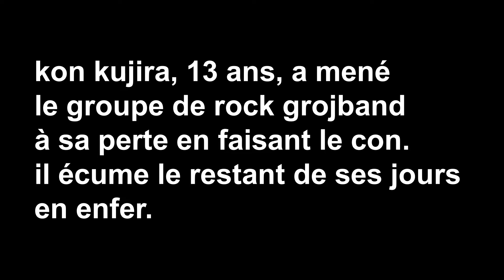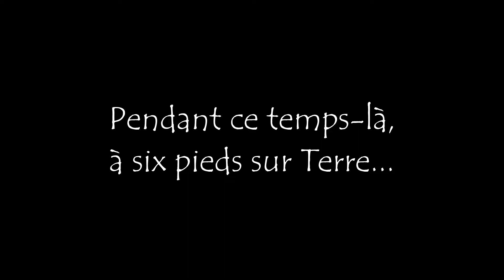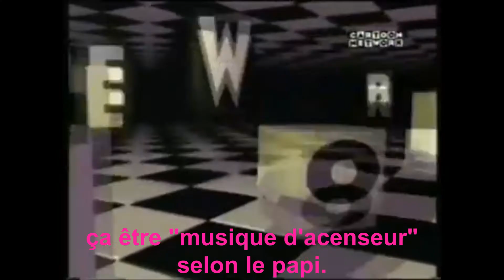[YTP FR] Grojbande un autre jour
Corey en a marre de la musique, alors il va a Las Vegas combattre MTV. Pendant ce temps-là, une psychopathe veut pieger Nickelodeon.